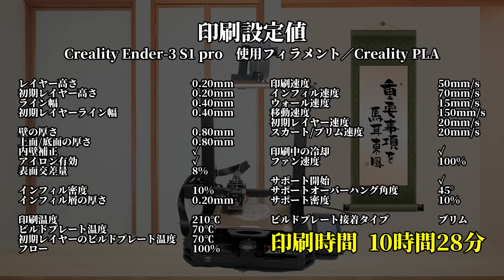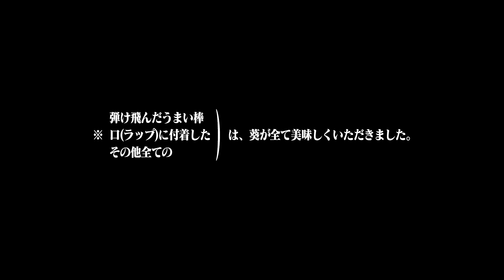うまい棒の粉を落とさずに食べる装置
日本の全国民の悩みが解決するシリーズ

◆◆◆3rdアルバム発売中！◆◆◆
▶BOOTH

◆富士葵オフィシャルコミュニティ開設！
カバーアルバム「声 ～Cover Ch.～」
1stアルバム「有機的パレットシンドローム」
☆富士葵のX
☆キクノジョーのX